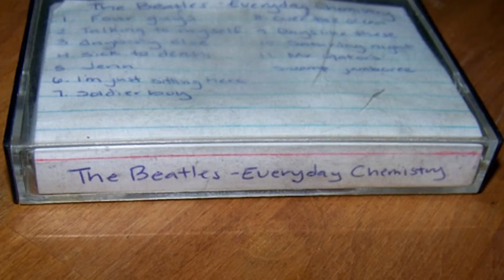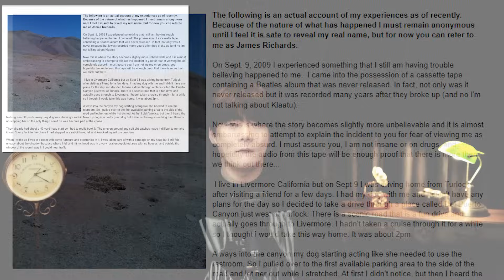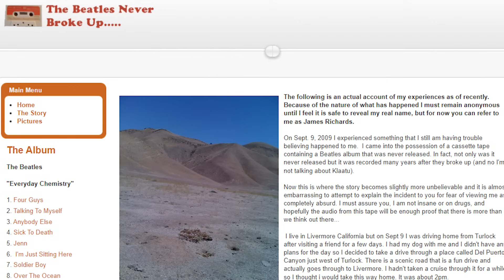【평행우주에 존재하는 ‘비틀즈 음반’ 미스터리】 증거을 가져온 남자의 주장ㅣ일요미스테리극장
김원TV 의류 ▼공식 엠버서더 "아이돈워너셀" ▼